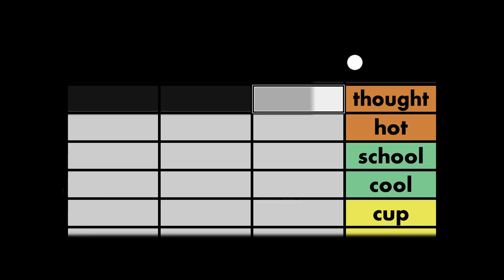Top 5 tips for Freestyle Rappers to IMPROVE FAST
These top 5 tips will make you improve FAST when it comes to freestyle rap.

If you're learning how to freestyle rap, you know how easy it is to get "stuck in a rut," or plateu in your skills. Many people ask, "why have I stopped improving?" In today's video, Big Al explains the top 5 tips I've learned over the past 2-years of freestyle rap. These tips will help you unlock your true potential as a freestyle rapper, by giving you new practice perpectives to take your freestyling to the next level.

The Freestyle Forum is on a mission to teach the world how to freestyle rap!

There are people all around the world who love to freestyle rap and many others who wish they could learn. That’s why we created The Freestyle Forum - to bring together rappers of all backgrounds and skill levels, and help people take part in this amazing art form.

In recent years, big names like Harry Mack and Juice WRLD have set new standards for freestyle skills, while showing how popular freestyle artists can become. Even non hip hop artists like Marc Rebillet and ARIatHOME are incorporating freestyle rap in their performances. And now - thanks to technologies like Discord, Zoom, and Google Meet - people can host freestyle cyphers with rappers all over the world. The popularity of freestyle rap just keeps growing.

We believe there is a freestyle rap revolution happening right now, and we’d love you to join!

About me:
I’m Big Al, a freestyle rapper out of Boston MA.

I began creating improv music as a kid, playing blues on guitar and singing in a jazz band. About 10 years ago, I tried freestyle rapping and instantly fell in love. There’s nothing like the energy of a great freestyle cypher. I love kicking dope rhymes & passing the mic with others.

I’ve made many friends through freestyle rap over the years; at work, at school, and while traveling. Everywhere I go, I meet great people who love freestyling just like me.

A few years ago, I started to wonder how many people around the world shared my obsession for freestyle - that’s when I started The Freestyle Forum.